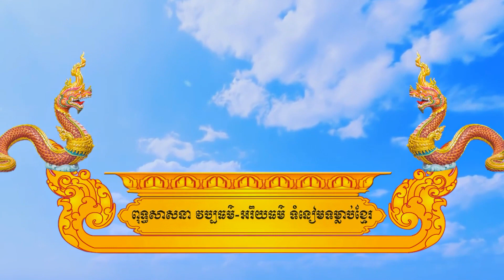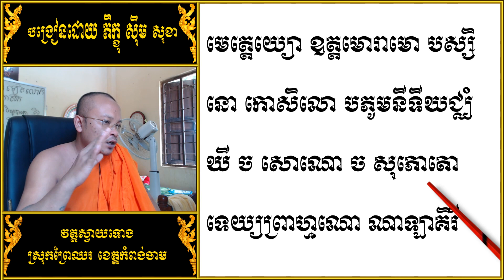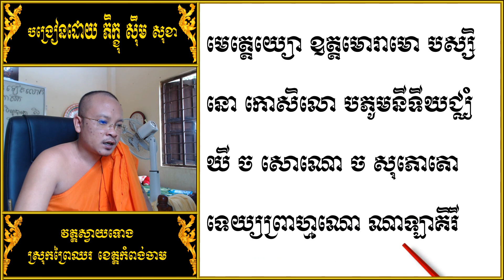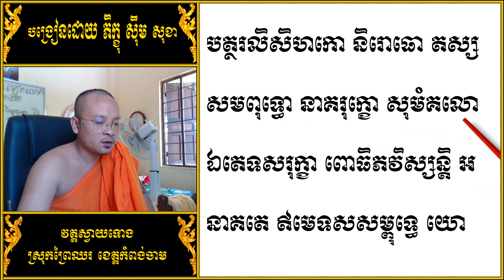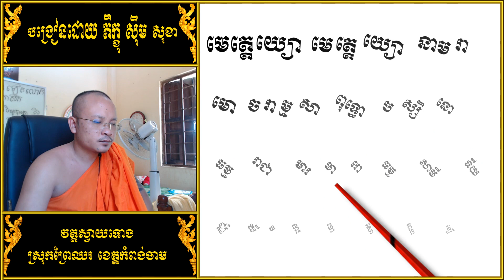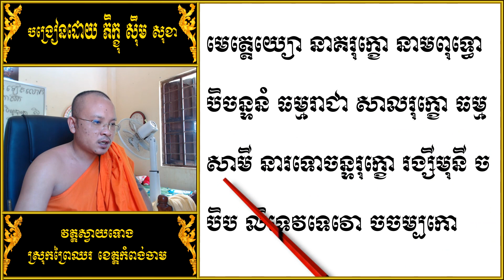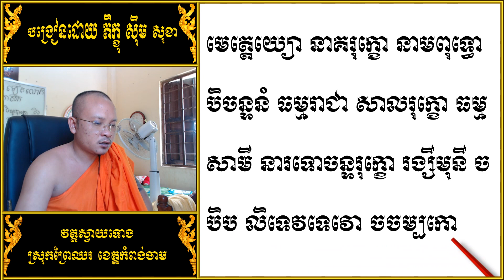ធម៌នមស្ការ | មេត្តេយ្យោ | Dhamma Teachings | Dharma Sutta | ស៊ឹម សុខា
💕🙏សូមជួយជាវឆានែលផ្លូវការរបស់ខ្ញុំព្រះករុណាអាត្មាភាពផង💕🙏
This channel was created to teach the Dharma and share some knowledge related to Buddhism and culture in Khmer society.